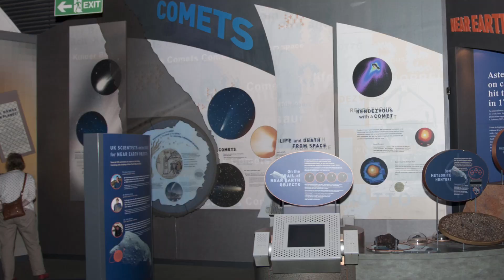TT Owners Club Announces EvenTT16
We've listened to the feedback, and we've taken EvenTT back to the Midlands! Join us in June 2016 for EvenTT16 at the National Space Centre, Leicester. Tickets will be on sale soon from the TT Owners Club shop